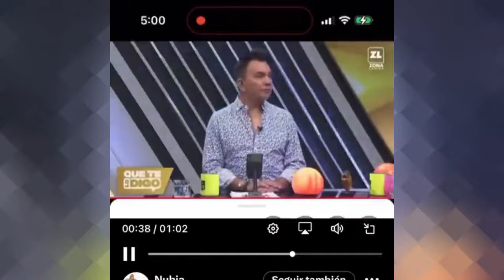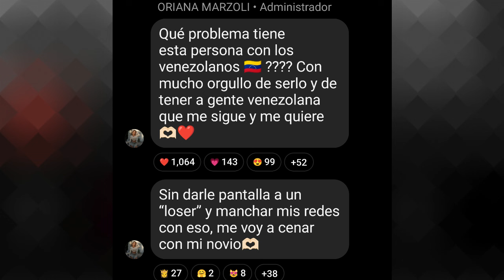ORIANA MARZOLI le responde con todo a SERGIO ROJAS / palabra de honor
sergio habla de la nacionalidad y el fisico de oriana por ser venezolana y ella le responde con todo al ser ex participantes